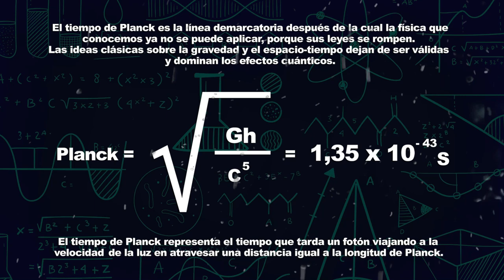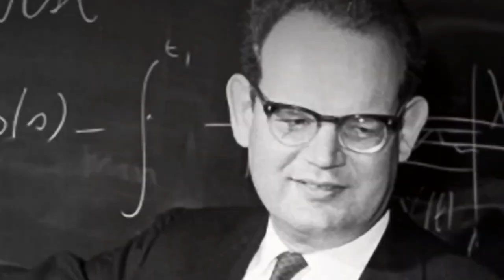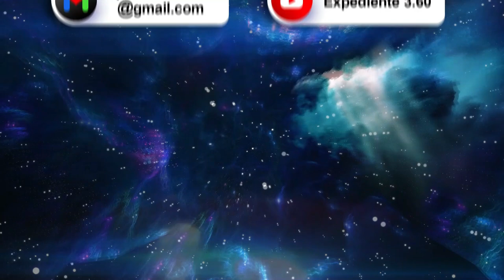DIOS SI EXISTE " Física Cuántica lo demuestra "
El Dr. Manuel Sans Segarra, médico, cirujano y Catedratico, presenta una visión real de Dios,
a través de la física cuántica.
El Universo fue creado por un ser supremo, que penso hasta en el mas minimo detalle de nuestra humilde existencia.

Envianos tus videos y fotografías de cosas extrañas al correo:
Será un gusto recibirlas !